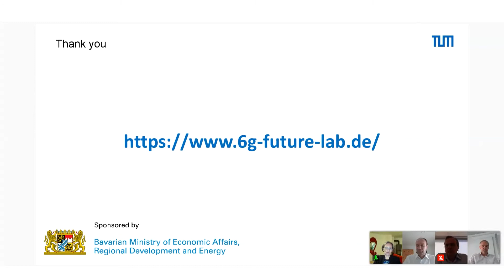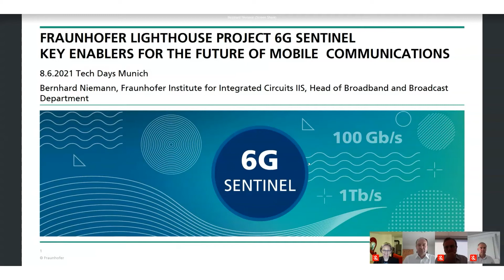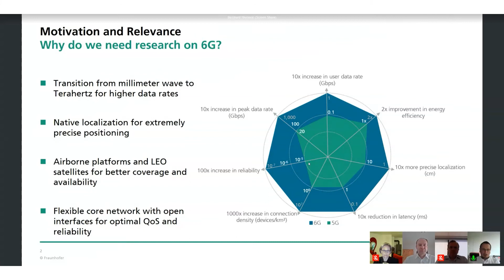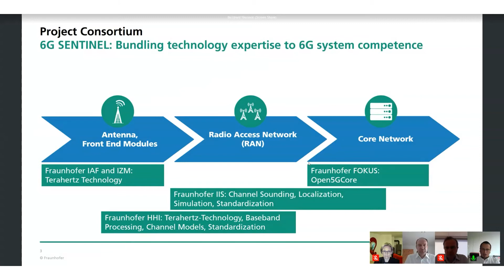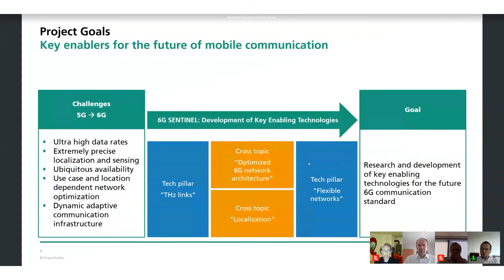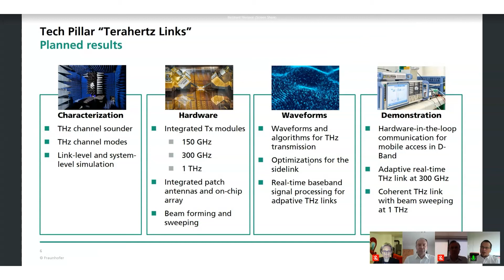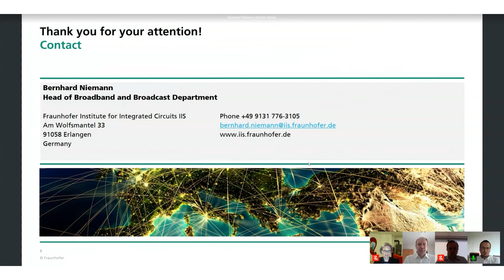Thinknet 6G at TechDays 2021 - Fraunhofer Lighthouse Project 6G Sentinel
Bernhard Niemann (Dipl.-Phys.) has been with Fraunhofer IIS since 2000. In 2014, he was promoted to head of the Broadband and Broadcast Department focussing on mobile and industrial communications (5G & 6G), AI applications in communication systems and neuromorphic hardware.